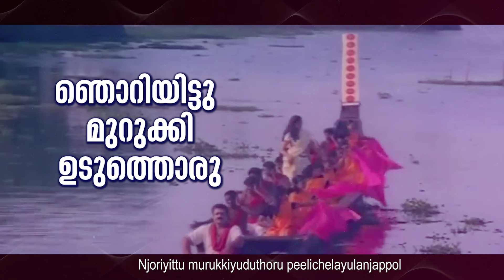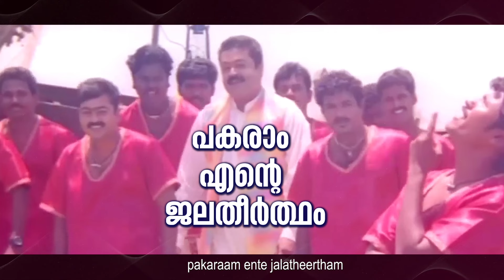Sayvar Thirumeni - Muttathe Mullathai Lyric | Raveendran | Suresh Gopi, Samyuktha Varma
Listen to Muttathe Mullathai lyric video from the movie Sayvar Thirumeni